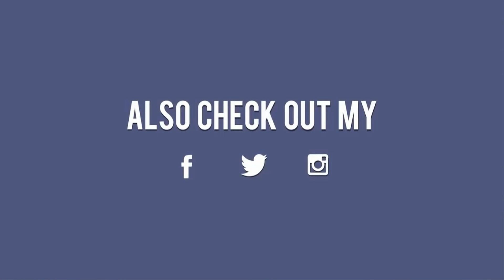Donald Trump House 2017